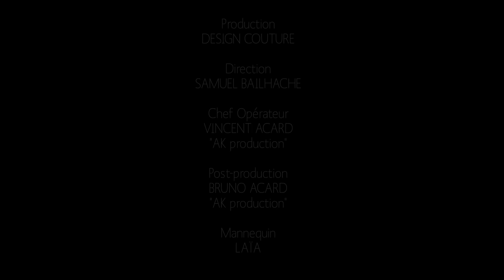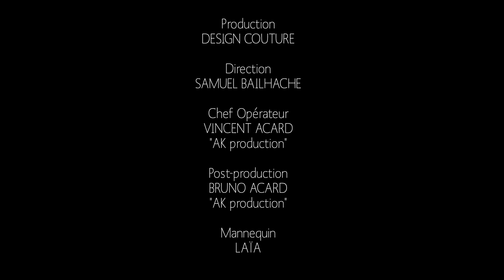"ÉTRANGE MÉTAMORPHOSE" COLLECTION COUTURE AUTOMNE-HIVER 2012-2013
Production : DESIGN COUTURE ; Direction : SAMUEL BAILHACHE ; Chef opérateur : VINCENT ACARD ; Post-production : BRUNO ACARD ; Mannequin : LAÏA ; Musique : DeClay73 ; Styliste : CLARISSE HIERAIX ; Assistants : ALIZEE LERICHE & FABIENNE FARGEAU ; Maquillage et Coiffure : MARLON